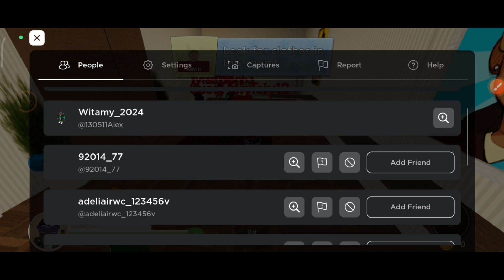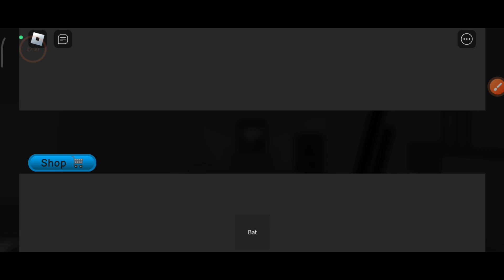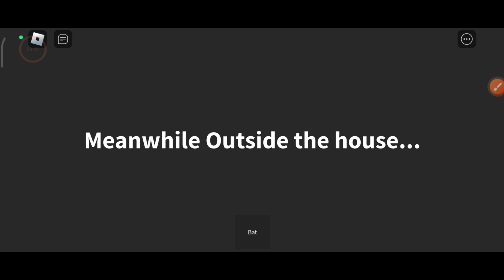KEVIN SAM W DOMU ALE TO ROBLOX....